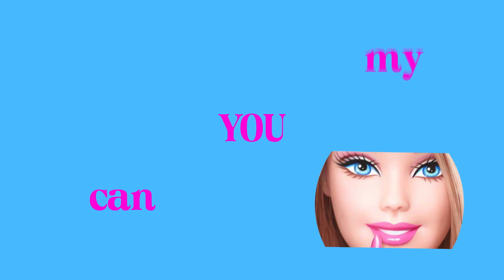11 Dance the night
Trabajo práctico realizado en Abode After Effects por alumnos alumnas de 5to año en la materia TI III.  A partir de un audio seleccionado por los los estudiantes, el objetivo es realizar una animación combinando partes textuales del audio (tipografía cinética) e ilustraciones o imágenes animadas con un fin narrativo.